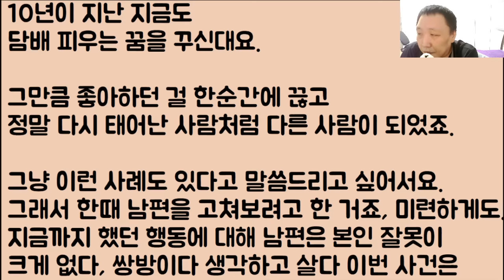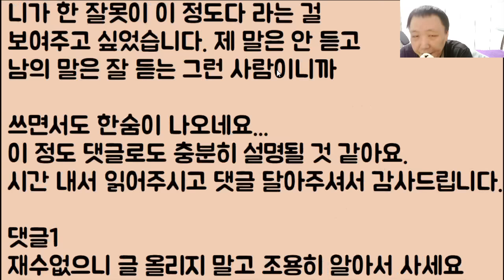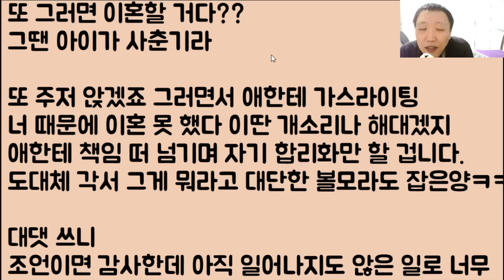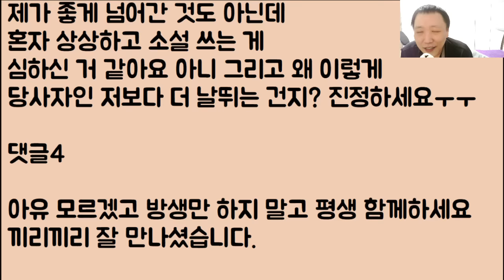[2부ㅋㅋ🤣🤣] 술 마시러 나갔던 남편 놈.. 아니 니가 무슨 아담이냐!? 여기가 에덴동산이냐고;; 팬티까지 다 벗고 들어왔네?? 2부